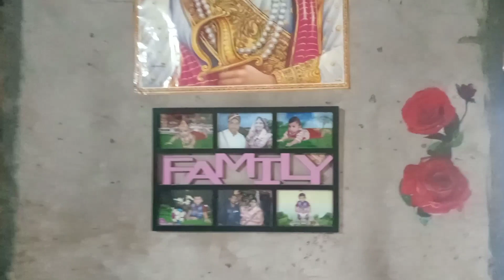आमचं घर 🏡 my home tour 🏠 home sweet home